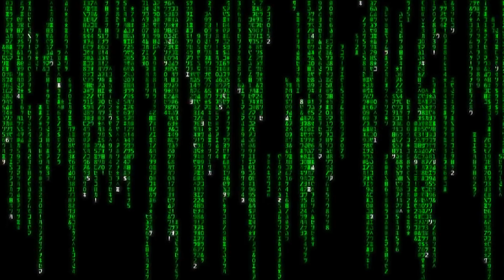Blackstone Fortress Ascension Былинный сказ Warhammer 40k Часть 5